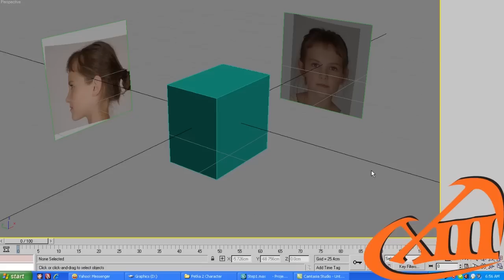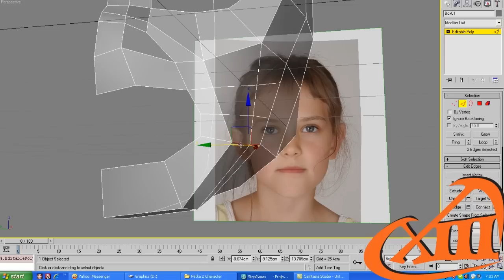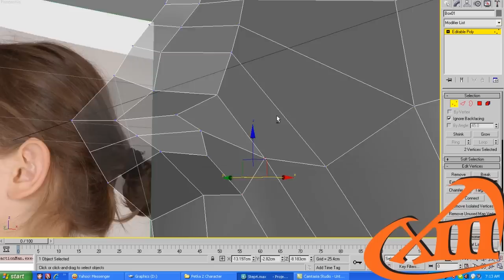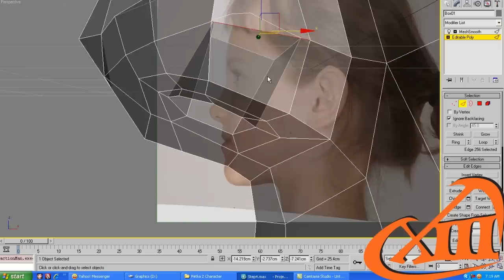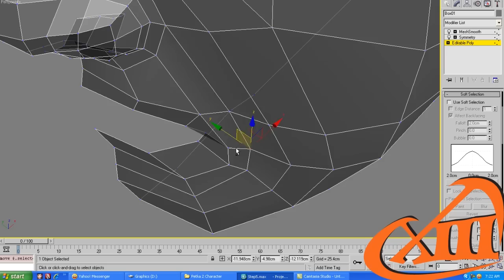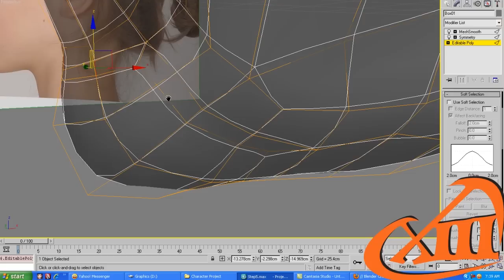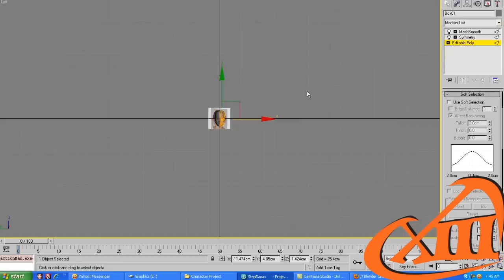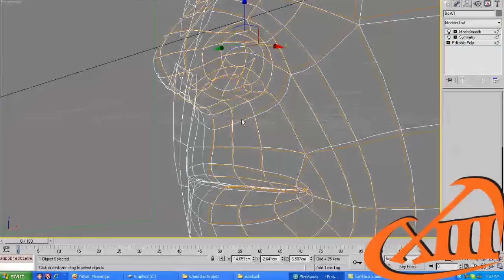Tutorial - head modeling from box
soure file of this tutorials - with SSSkin material, lighting n' mentay ray rendering

It's not tutorial to the final production. It just help you know how to model a head from a box. But the face topology of final model is nearly the same as tutorial, you can see the wireframe in the end of video.

Head modeling tutorial
Software: 3ds Max
Reference: Petra
Speed: x5